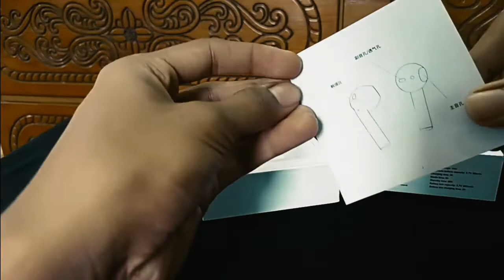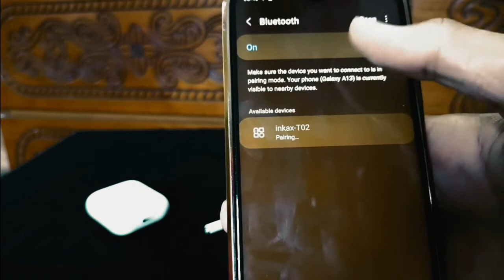Unboxing Inkax T02 Airpods Best Inkax T02 Airpods AysHa GaZi | 2022